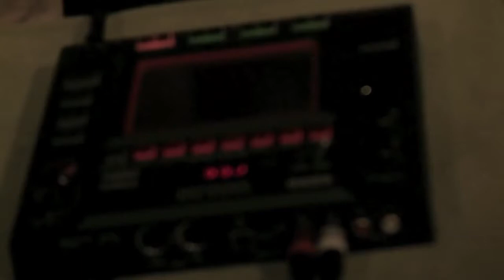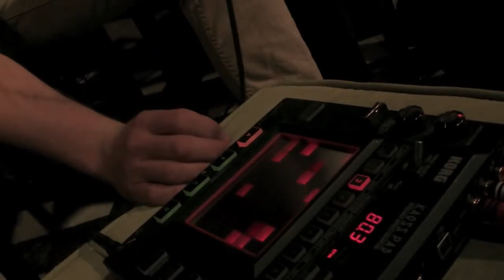Max Beats vesves Wendel Patrick Beatbox improv Baltimore Boom Bap Society Session VI.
Wendel Patrick and Max Beats beatbox improvisation at the Baltimore Boom Bap Society: Session VI show - 4.18.12 @ The Windup Space - Baltimore, yland - USA. Formed by composers/producers.

The Baltimore Boom Bap Society (DJ Dubble8 and Wendel Patrick) brings you Session 3, Wednesday,  11 2017 at The Windup Space featuring guest improvisers Eze Jackson (emcee and Soul Cannon.

Tuvan throat singing group Alash makes a surprise appearance on Baltimore Boom Bap Society, with vocal percussion by Max Beats and Wendel Patrick. Caught this video on my phone, so the recorded.